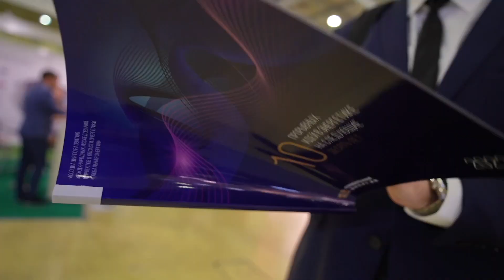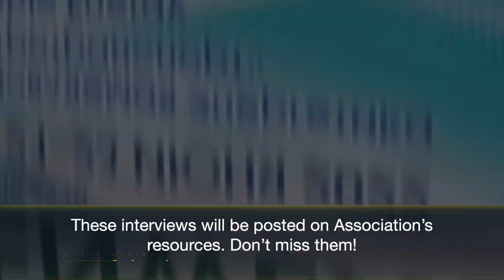The Global Energy Association at RENWEX 2022